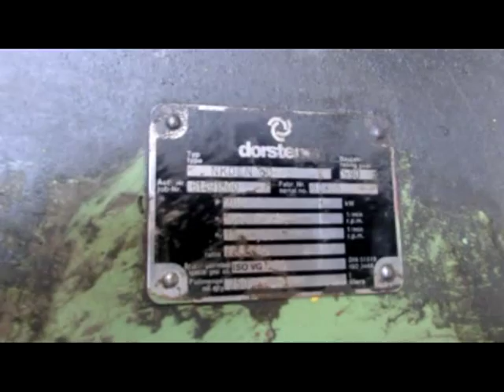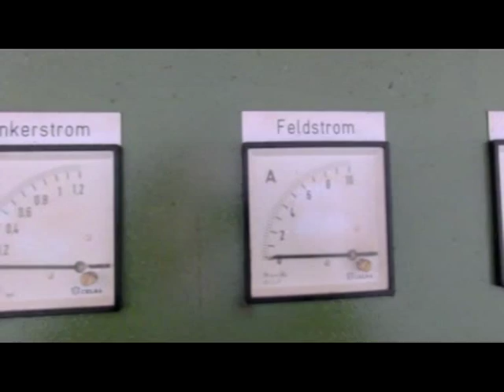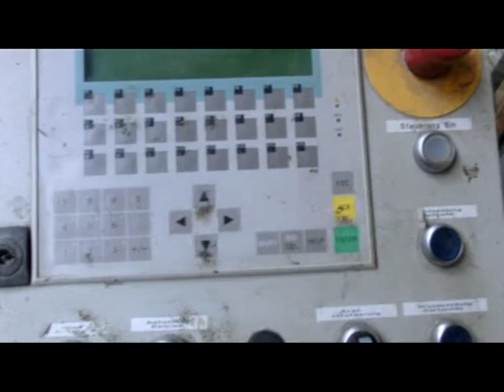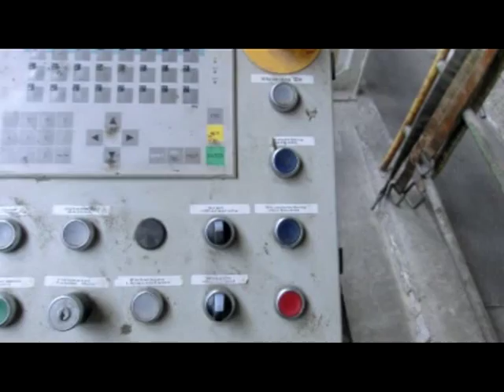Zweifach - Rohrziehbank. more information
Offer 103246

Moderne 2-FACH Rohrziehbank

Zugkraft 20 to.

Arbeitsbereich Fertig-Ø ca. 40 mm Ø x 3,25 mm Wandstärke
Ziehlänge max: 13 800 mm

gezogenes Material: Stahl
Hauptmotor: 205 kW, Geschwindigkeit stufenlos regelbar

Inspektion unter Strom: bis zum 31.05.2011 kann die Anlage noch montiert und unter Strom besichtigt werden.

Komplette Anlage bestehend aus:

- Materialaufgabetisch, TREPEL, höhenverstellbar Baujahr 1975
- Doppel-Revolver Ladevorrichtung, ca. 11000 mm Länge
- Ziehbank mit Hauptgetriebe ca. 18000 mm Länge
modernisiert in 1990
- Sägeanlage mit 2 Sägen modernisiert in 2000
- Ablagemulde
- Schaltschrank, mit SIEMENS S7 Steuerung
Baujahr 1990
- Bedienpult mit Siemens EB SIMATIC OP 17 Bedienteil
- diverses Zubehör und Ersatzteile verfügbar

Gewicht: ca. 26 to.